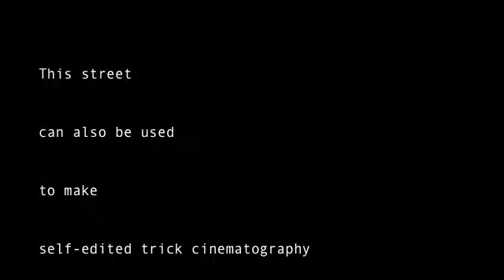Bloody Angle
ambushed twice by the same person using 'trick' cinematography of a choice location